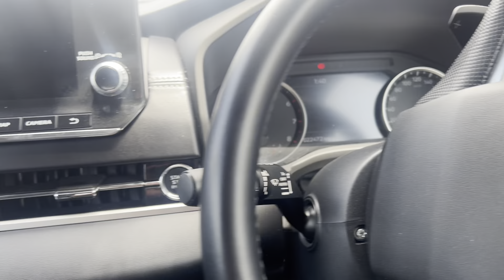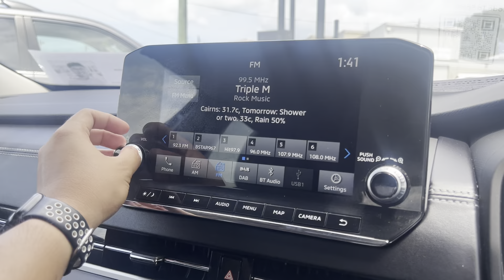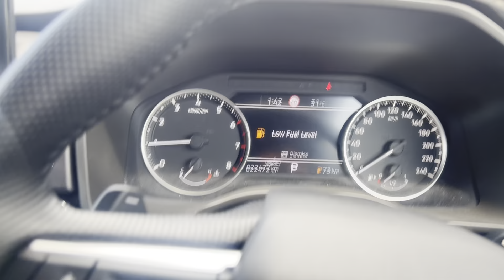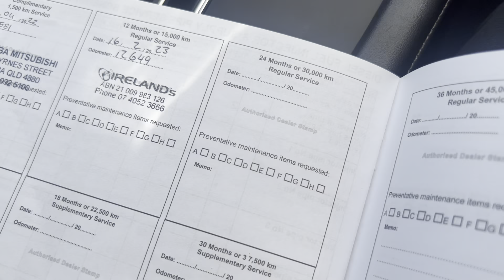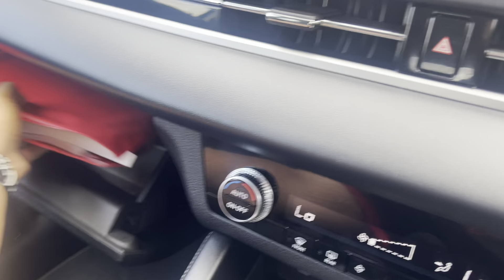Glamorous 2021 Mitsubishi Outlander LS HD Virtual Tour for Amy!!!